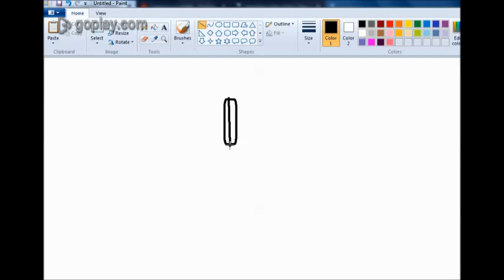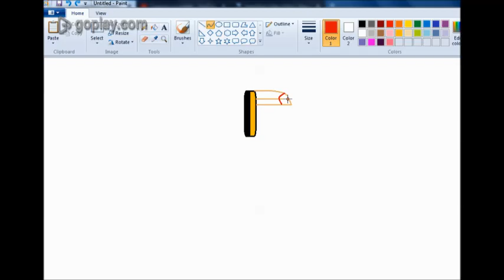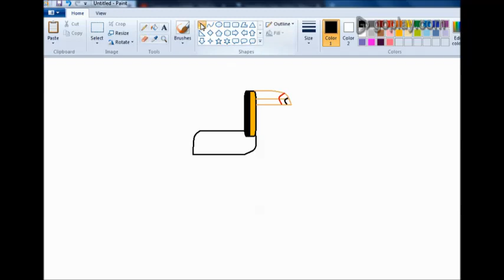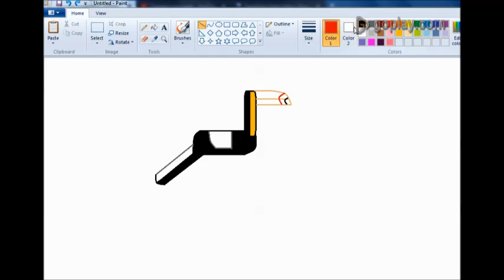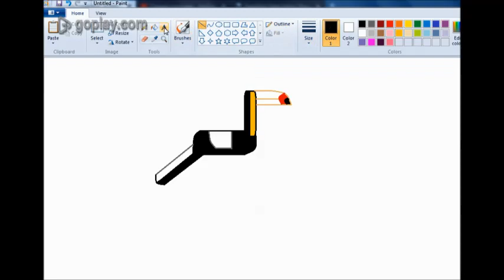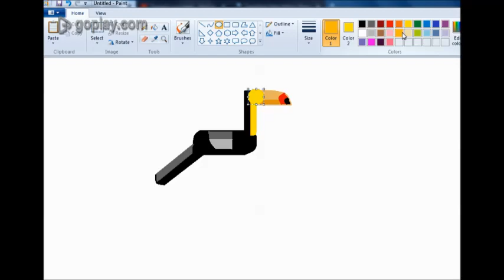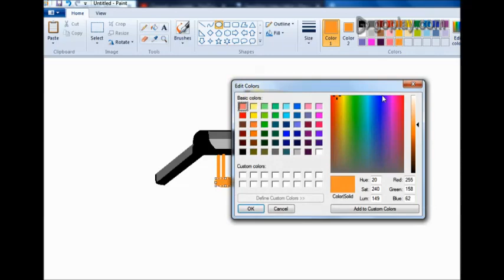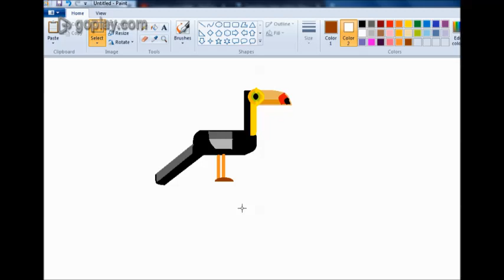Toucan made from geometric figures abstract drawing in ms paint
Toucan made from geometric figures abstract drawing in ms paint. easy idea